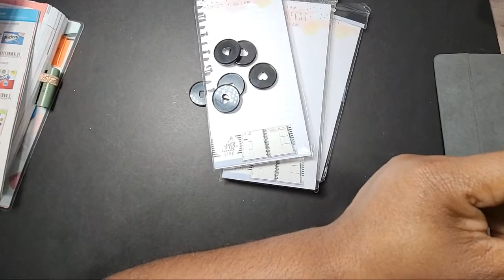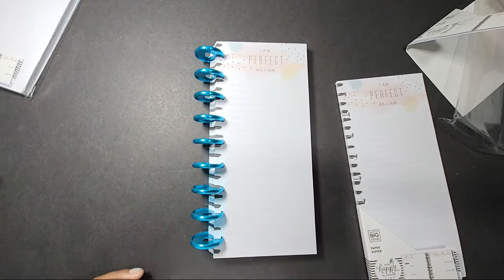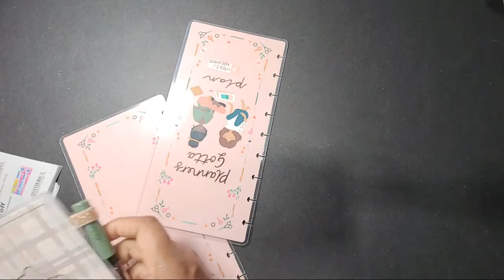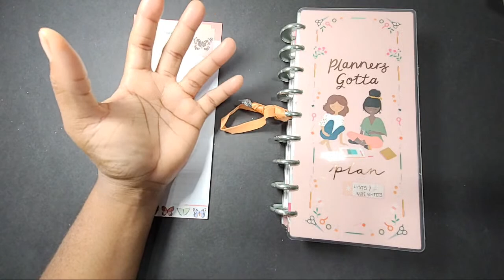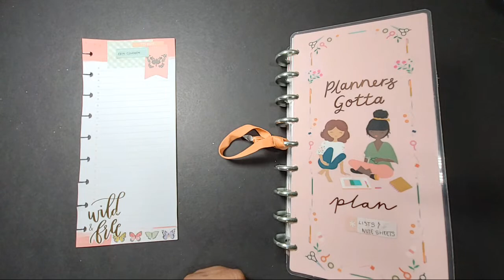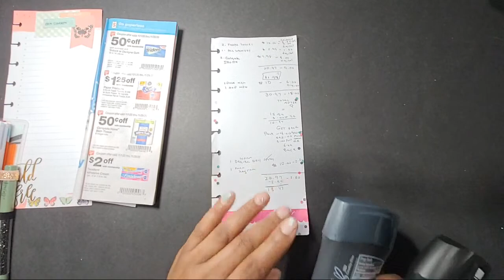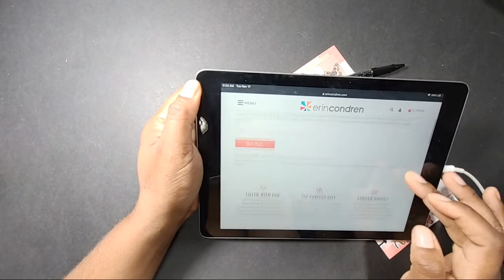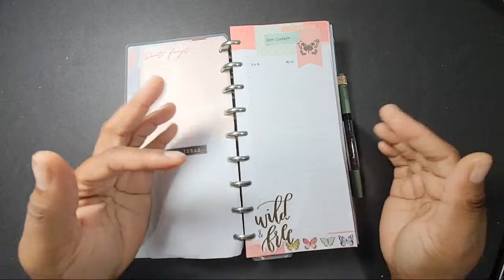How Many Packs Of Paper?